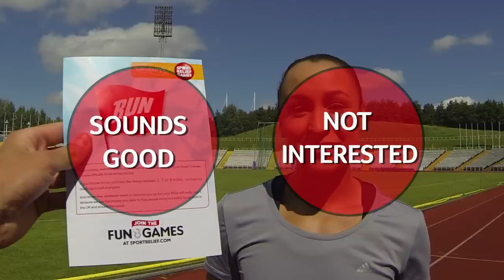Jess is Recruiting (interactive)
Let Olympic hero, Jess Ennis-Hill, walk and talk you through entering the Sainsbury's Sport Relief Mile.